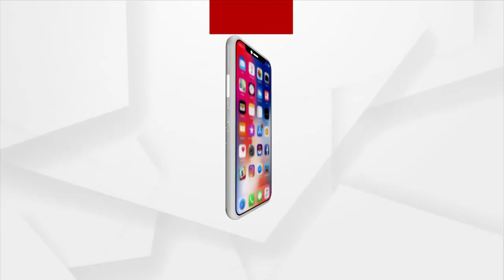ଭାରତୀୟ ହକି ଟିମକୁ ଅଭିନନ୍ଦନ ଜଣାଇଲେ ଦିଲ୍ଲୀପ ତିର୍କୀ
ଟୋକିଓରେ ଭାରତୀୟ ପୁରୁଷ ହକି ଟିମ ଜର୍ମାନୀକୁ ୫-୪ ଗୋଲରେ ହରାଇ  ବ୍ରୋଞ୍ଜ ପଦକ ଜିତିଥିବାରୁ ଅଭିନନ୍ଦନ ଜଣାଇଲେ ଦିଲ୍ଲୀପ ତିର୍କୀ, ପୂର୍ବତନ ହକି ଟିମ୍ ଅଧିନାୟକ ।